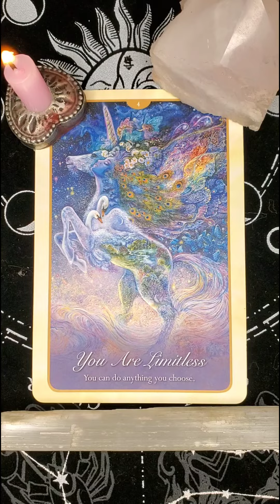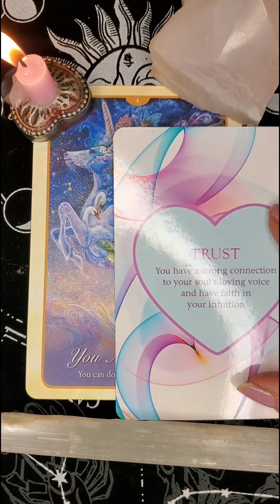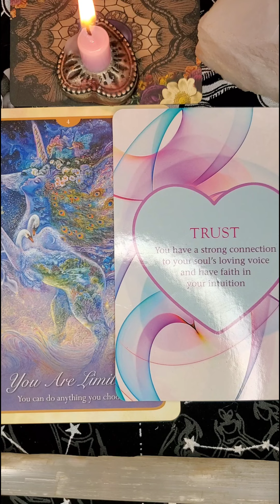💫You Are LIMITLESS! Trust Your INNER VOICE! 💫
Daily Oracle Message of Guidance & Inspiration

Thursday, February 3rd, 2022

This is a general message, take what resonates and leave the rest. This is a timeless message that will find you when you are meant to hear it most!

💥WATCH MY CANDLE LITERALLY LIGHT ITSELF AFTER BEING OUT FOR ALMOST AN ENTIRE MINUTE! 😳

These cards and descriptions are from the Whispers Of Healing deck by Angela Hartfield

👉 Whispers Of Love Oracle Deck 👈

These cards and descriptions are from the Power Of Love deck by James Van Praagh

👉Power Of Love Oracle Deck👈

💫 If you enjoyed this reading, donations are always appreciated but never expected 💫